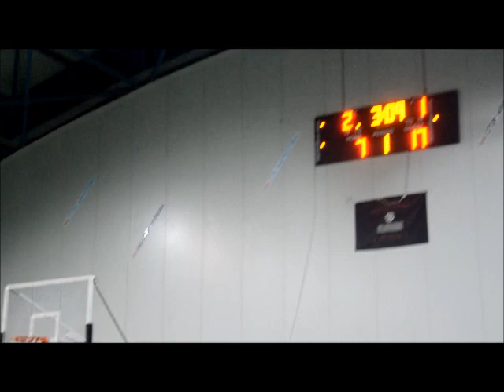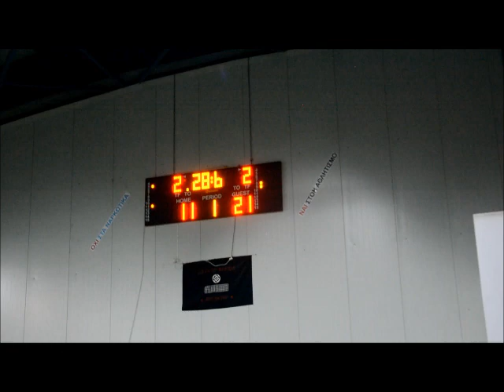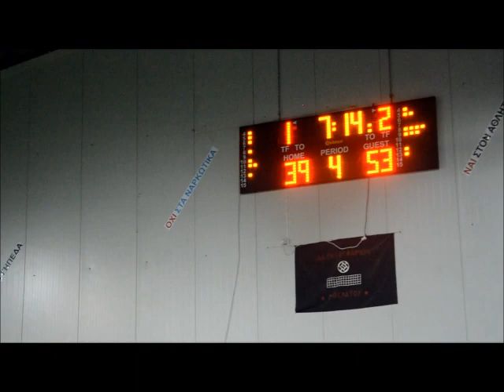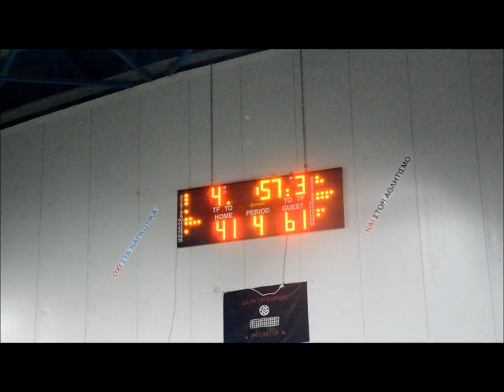Aπολλών Μοσχάτου-Φοίνικας Πειραιά 47-63 (Δηλώσεις Πουτουλίδη)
Γ' ΕΣΚΑΝΑ(9η αγωνιστική):Συνεχίζει αήττητος ο Φοίνικας Πειραιά που νίκησε εκτός έδρας τον Απόλλων Μοσχάτου με 47-63.(video)